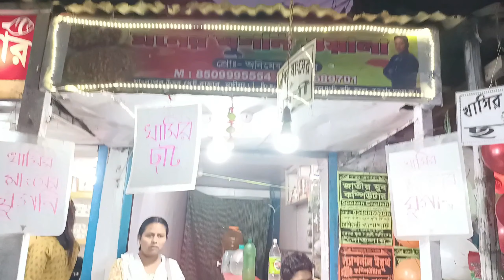খাসির মাংস, মটন ঘুগনি মাত্র ₹১০ টাকায়😱| কীভাবে সম্ভব!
আরো বিস্তারিত জানতে চাইলে ভিডিওটি সম্পূর্ণ দেখুন |

আপনার কাছে কোন খাবারের সন্ধান থাকলে অবশ্যই আমাকে Mail করুন অথবা ফেসবুক পেজে মেসেজ করুন। Link এবং Mail adress ওপরে দেওয়া আছে।